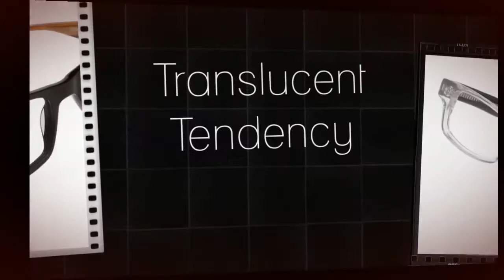Men's Eyeglasses - Spring/Summer 2012